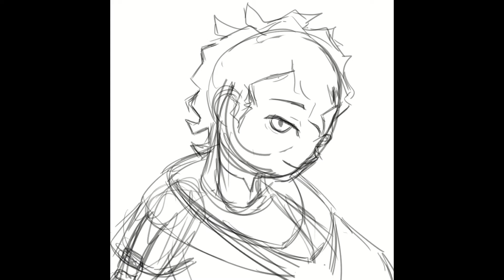[Timelapse] Astel Leda Fanart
Fanart of Astel Leda from Holostars

Did you like and want to see your OC or Custom fanart? Check my

フリーBGM「あの夕陽が見える坂を下って」／作（編）曲 ： こおろぎ

明るい , 楽しい , 温かい , 希望 , 四拍子, 軽快 , ポップ, ピアノ , エレキベース